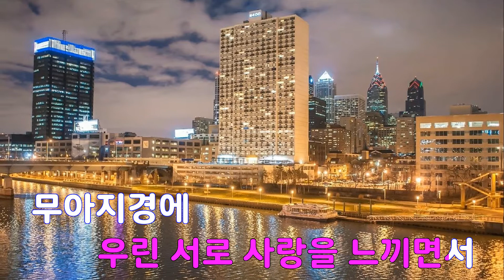[은성 반주기] 무아지경 - DJ DOC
무아지경 - DJ DOC
작사 ː 김창렬.이하늘, 작곡 ː 박해운.김민우